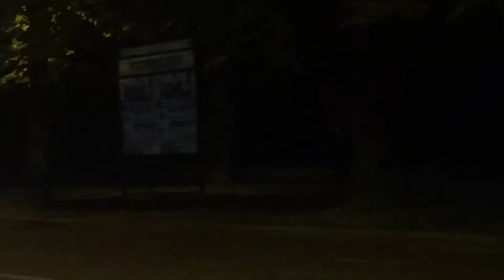[VVF VOGHERA] 2x passaggio APS Man + CA/ESK Ranger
Passaggi prima partenza del distaccamento permanente di Voghera (pv), rispettivamente per incidente stradale (febbraio 2021) e incendio sterpaglie (agosto 2020).